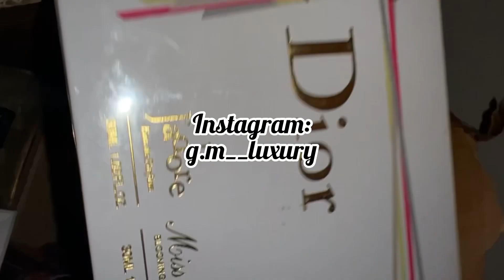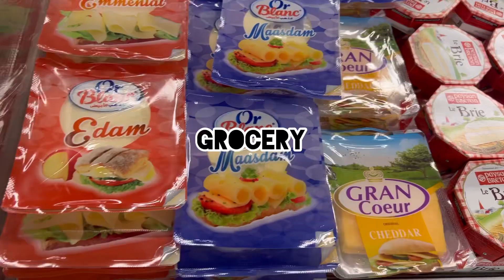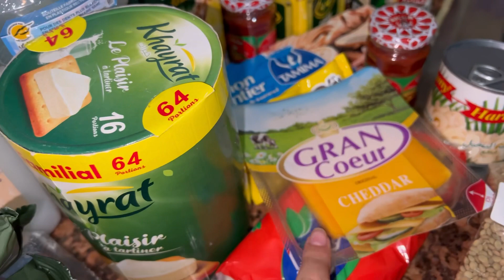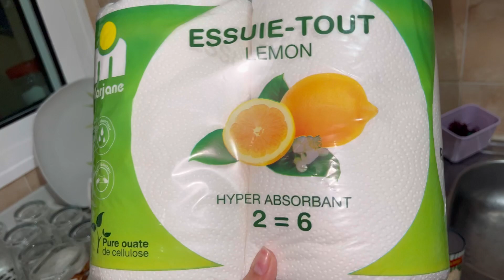Je quitte le campus, أخيرا داري الجديدة 🏠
Hello guys! Thank u for watching 🫶